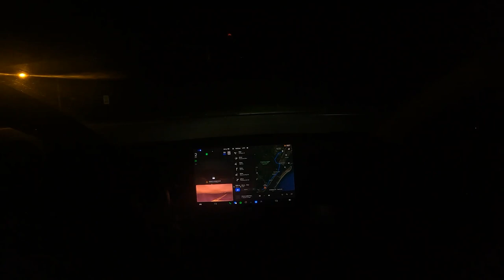Tesla FSD Beta 10.69.2.3 At Night on a 17.5 mile trip (28.2 Kilometers)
One intervention, one sketchy turn, see thumbnail, and a slightly awkward turn, I could have probably let the intervention go and would have corrected itself but I did not take the chance.  Overall it was a more human-like drive home under this version. 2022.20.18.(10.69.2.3)

00:00 Tesla FSD Beta 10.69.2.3 At Night on a 17.5 mile trip (28.2 Kilometers)
00:35 Perfect unprotected left
01:39 Nice right and immediate graceful move to the left lane
02:02 Merging onto the NJ Parkway Entrance unprotected left, slightly awkward turn
02:40 Exiting the NJ Parkway North
03:00 Nice Left Turn
03:38 My biggest pet peeve with FSD
03:49 Very awkward turn but it did correct itself
04:28 Turn where it gats into the shoulder in front of Dollar General
05:35 Where I report the mistake
5:50  My biggest pet peeve with FSD

Track: Patience — Jay Someday [Audio Library Release] Music provided by Audio Library Plus Watch Free Download / Stream Track: Patience — Jay Someday [Audio Library Release] Music provided by Audio Library Plus Watch Free Download / Stream